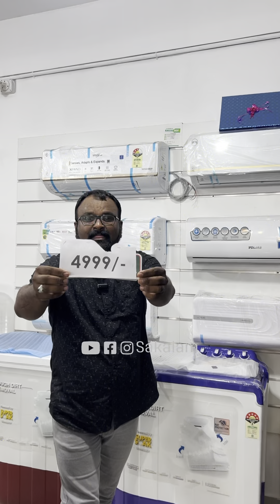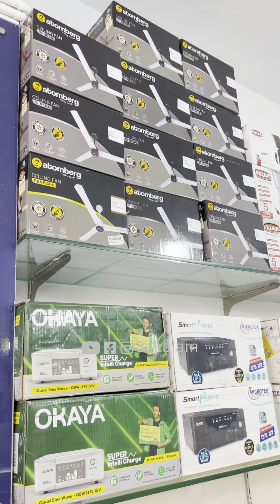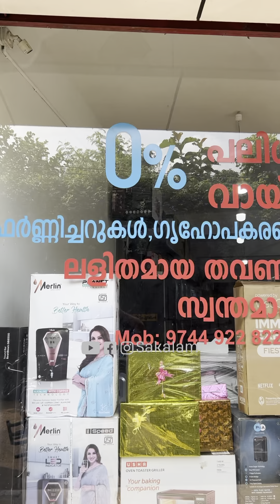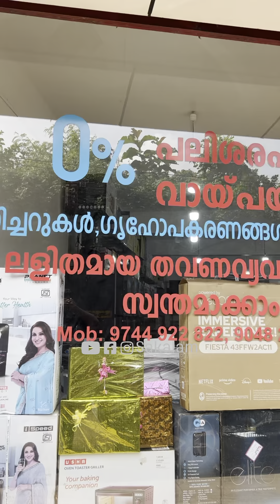ഇവിടെ ഒന്നിനും റെഡി ക്യാഷ് വേണ്ടാ . 99* രൂപ മുതൽ ഗൃഹോപകരണങ്ങൾ വാങ്ങാം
വീട്ടുപകരണങ്ങൾ വാങ്ങാൻ ഇനി റോക്കം ക്യാഷ് വേണ്ടാ.